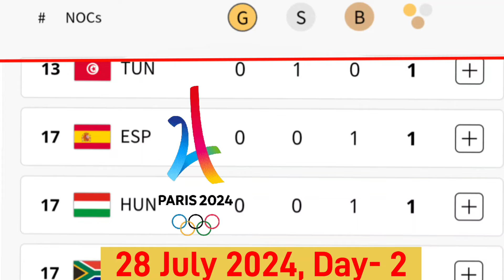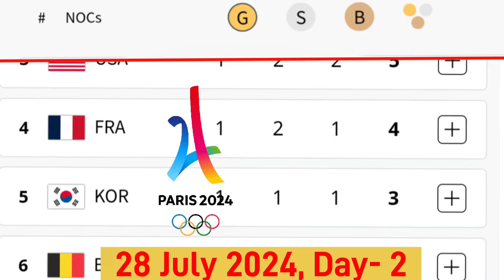paris olympic 2024 medal tally | paris olympic medal tally India | Day- 2, 28 July 2024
paris olympics medal tally

paris olympics medals

paris olympics medal design

paris olympics medal list

paris olympics medal table
paris olympics medal tally 2024

paris olympics medal table 2024

paris olympics medal tally india

. paris olympics medal points table

. paris olympics medal predictions india

paris olympics medal status
Paris 2024 Olympics, Day 1, Live Medal Tally Updates: China, Belgium, Japan, Kazakhstan, Australia strike gold
paris olympic 2024 medal
paris olympic 2024 schedule
paris olympic 2024 logo
paris olympic 2024 mascot
paris olympic 2024 opening ceremony
26 July 2024 – 11 August 2024
first medal of India in Paris Olympic 2024
Schedule & Results
Medals
paris olympic 2024 date
paris olympic 2024 india schedule
paris olympic 2024 medal tally
Olympics 2024 medal table
2024 Olympic medal predictions
Paris 2024 Olympic medal design
Paris Olympics 2024 schedule
Summer Olympic Games
Paris Olympics 2024 :Archery Women's Ranking Round Results | Draws